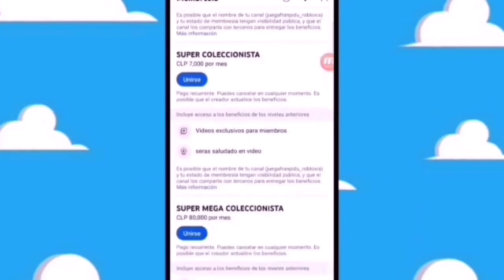SE FILTRA LOS Juguetes tales of the teenage mutant turtles playmate toys 2024